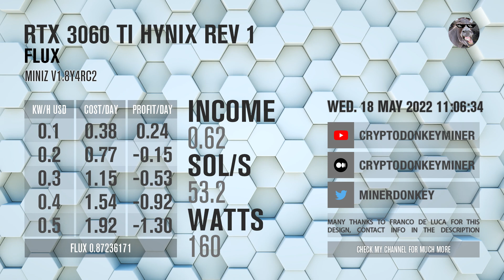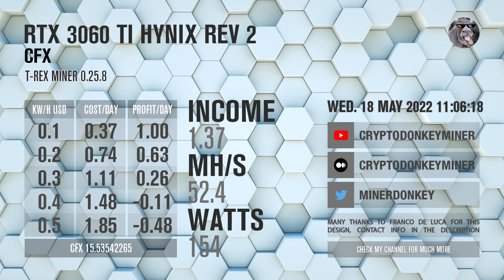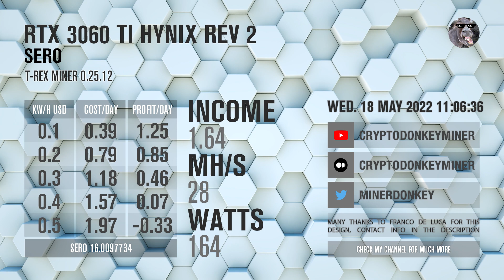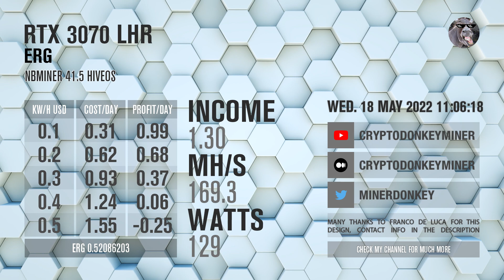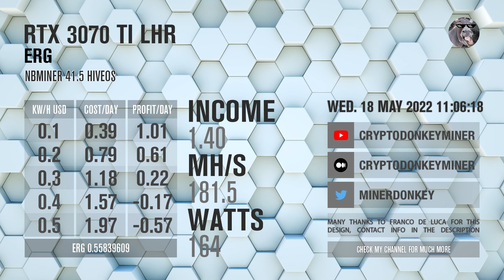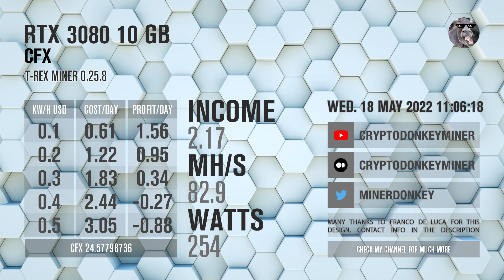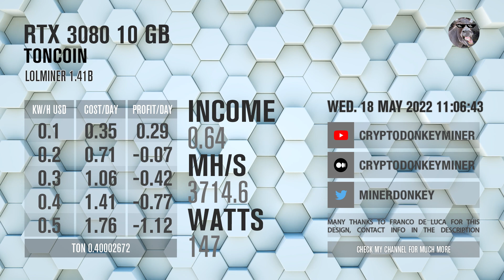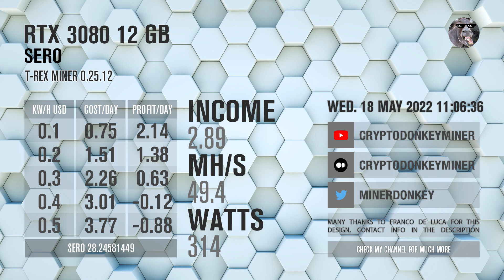GPU Mining Profit 18 MAY 2022 | Ethereum, ERGO, FLUX & More | 3060, 3060 TI, 3070, 3070 TI, 3080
Which coin is most profitable to mine? Which card is best? This video will answer those questions and more. Everything is based on my own overclock settings from previous videos and links to those can be found here. All the cards are LHR cards.

Coins:
ton
toncoin
aleph
alph
alephium
gemlink
glink
sero
eth
ethereum
ergo
erg
flux
cfx

GPUs:
RTX 3050
RTX 3060
RTX 3060 TI
RTX 3070

Please note that lhr unlock 100% is active on Ethereum and ERGO.

Miners used:
T-REX Miner profitability
LOLMINER profitability
NBMiner profitability
GMINER profitability
BzMiner profitability
MiniZ profitability

FAQ:
Q: Why is X, Y or Z reward/income/profit so high, when I check minerstat or whattomine, it is not so high?
A: Go to minerstat and find the coin, enter the values as seen in the video. Scroll down to history and find mouse over the time that is in the video. That was what it was at the time the video was made and the most likely answer is that it has since changed. What is shown in the video is "Current daily" from MinerStat at the time of video creation.

Q: Where is the RTX 3080 TI ETH, etc coin?
A: All results are based on my own tests. The RTX 3080 TI broke and I am waiting for it to be repaired. As soon as I have it, Ill do the tests and the results will be included.

Q: What is the  price prediction based on?
A: All data is based on MinerStat current, using my overclock settings as seen in my videos, links bellow.

Huge thanks to FRANCO DE LUCA for the profit design